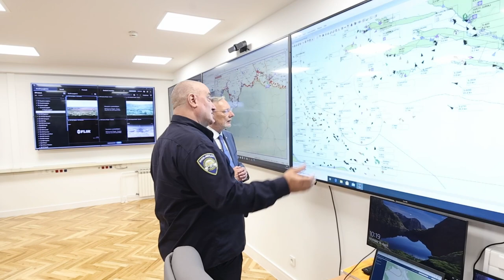Božinović obišao novootvorene prostorije Nacionalnog koordinacijskog centra za nadzor granice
Potpredsjednik Vlade i ministar unutarnjih poslova dr.sc. Davor Božinović obišao je novootvorene prostorije Nacionalnog koordinacijskog centra za nadzor granice (NCC) u Ravnateljstvu policije